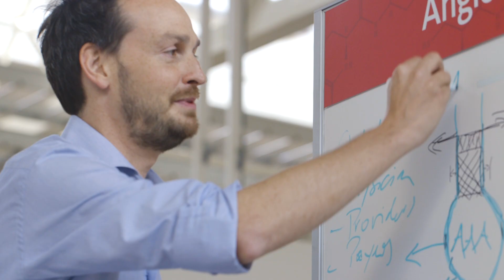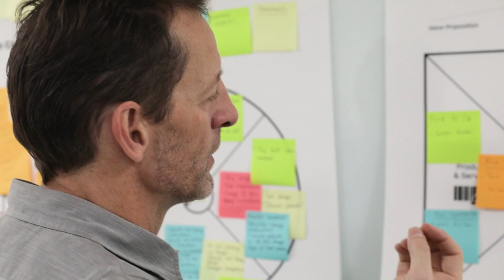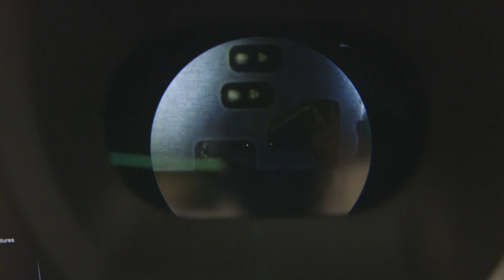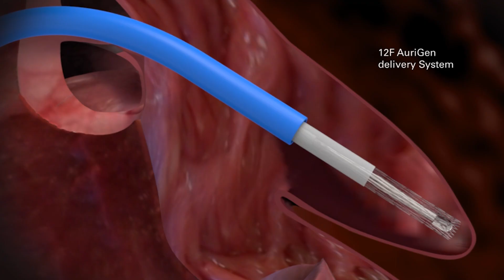TMC - x07 Medical Device Cohort 2018 - Overview